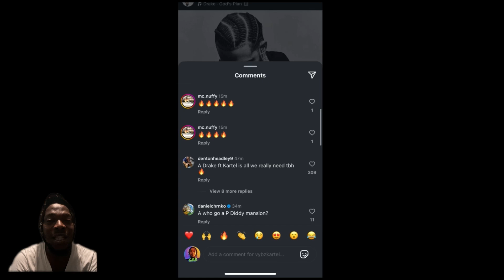VYBZ KARTEL SENDS DRAKE BIRTHDAY BLESSINGS 👀🙄😳😱🥶🎉